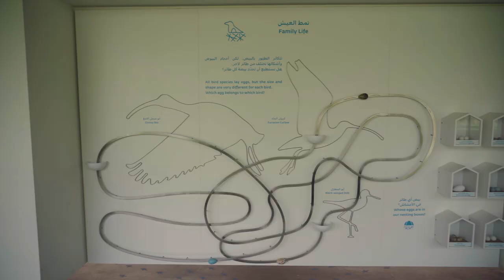Wasit Wetlands Centre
2019 AKAA shortlisted projects, UAE.